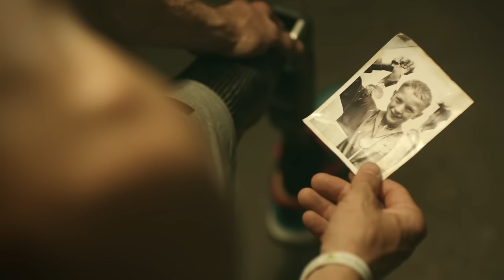Richard Whitehead - the Energy Within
"Forget what you can’t, be defined by what you can."
British runner Richard Whitehead aims to inspire others.

Videro credit: BP